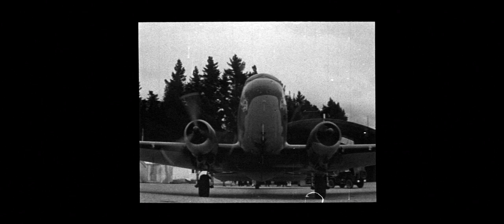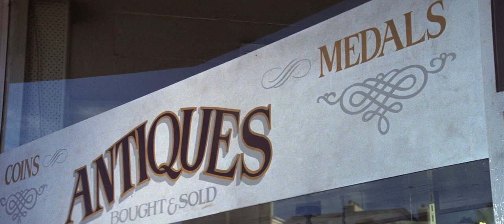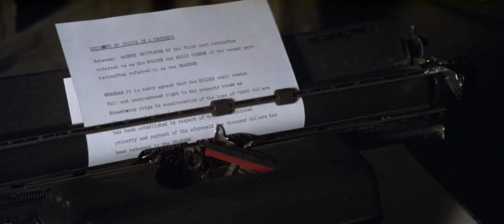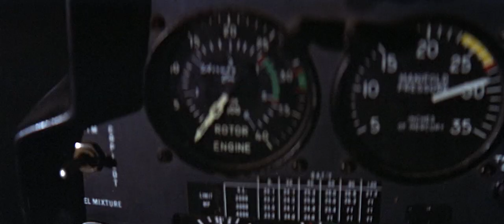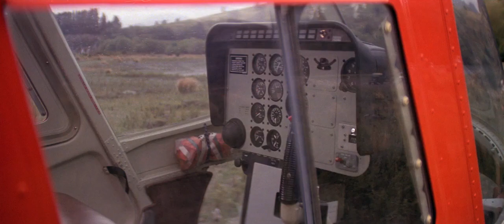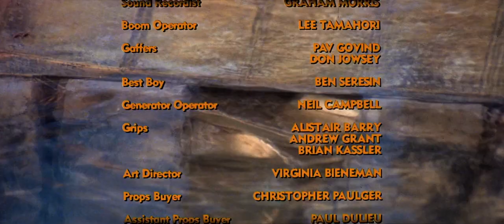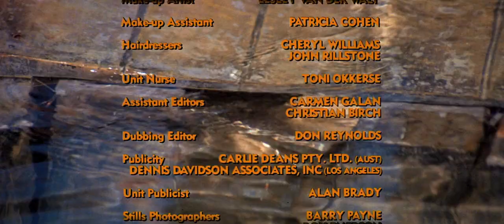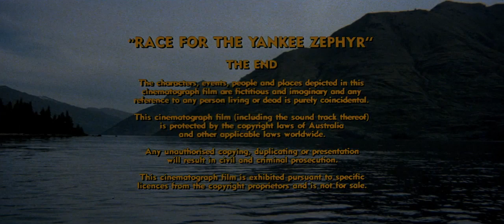Arany a tó fenekén (Videórent Szinkron) 1981 HUN [720p] [Teljes film]